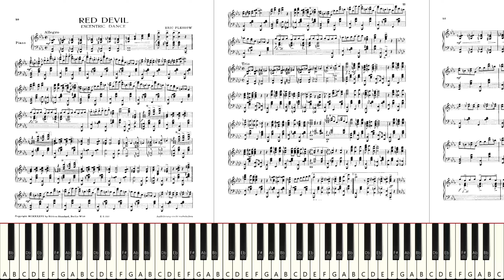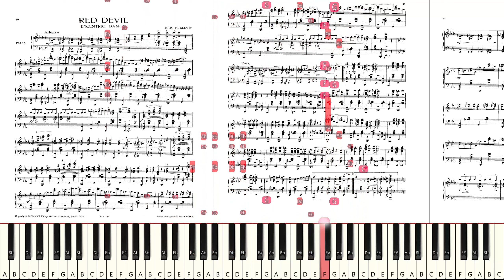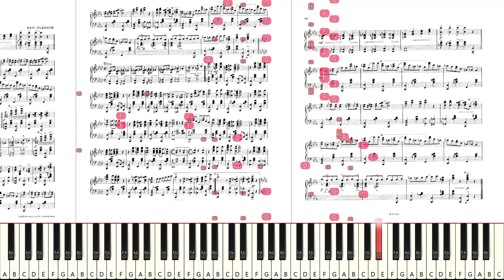Let's Try to Play "Eric Plessow: Red Devil" *Live Sight Reading Practice*